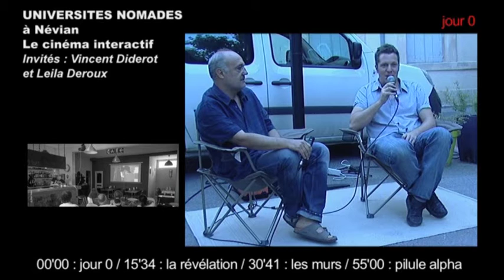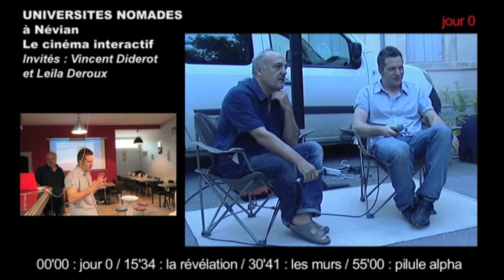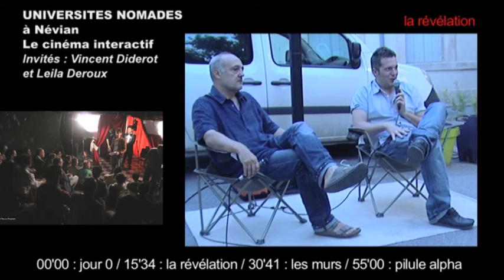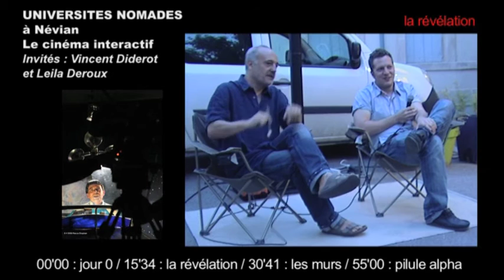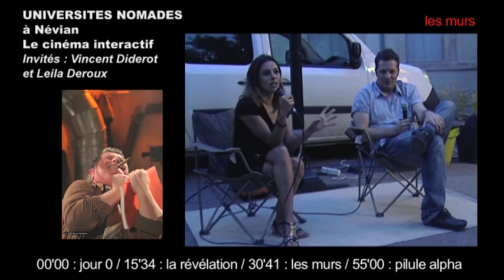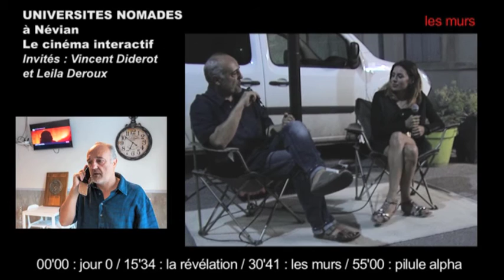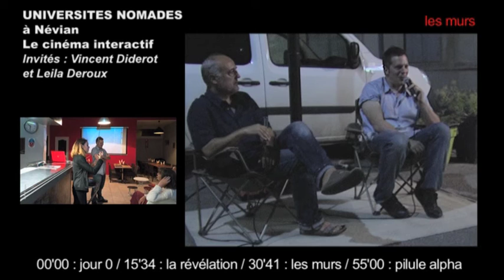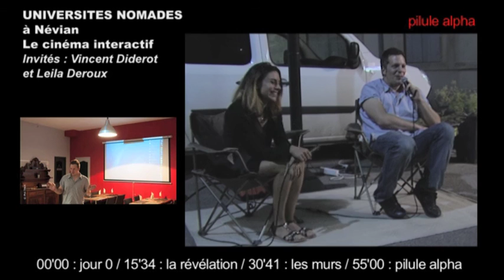LES UNIVERSITÉS NOMADES : Le cinéma interactif avec Vincent Diderot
Vincent Diderot est né à Toulouse en 1980 et vit actuellement à Narbonne. Après une double licence en Arts plastiques et Art du spectacle, il réalise et autoproduit ses premiers courts métrages dont Jour 0, qui sera projeté au Forum des Images dans le cycle « L’Homme et la Machine », avant d’être diffusé aux Utopiales de Nantes. C’est son troisième court métrage, La Révélation (2008), parodie d’un film de science fiction de série Z, qui est le plus remarqué : acheté par Canal+, le film est diffusé dans plus 40 festivals internationaux, dont Off-Court Trouville et les festivals de cinéma fantastique du réseau Méliès (Lund Fantastic Film Festival, FANTASIA Montreal, Utopiales, etc.). Son dernier court métrage, Les Murs, produit par Adastra Films, a été développé pendant plus de 3 ans avant de voir le jour en 2014, soutenu par le CNC, la Région Poitou-Charentes, la SACD-Beaumarchais et la PROCIREP-ANGOA.